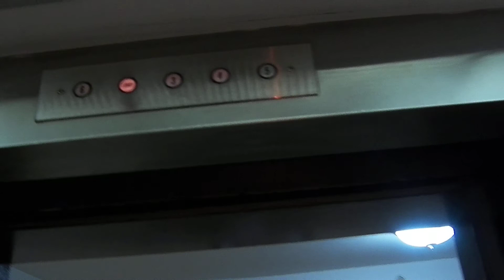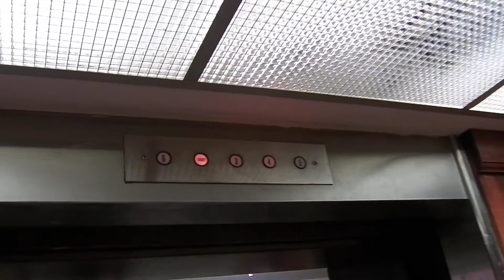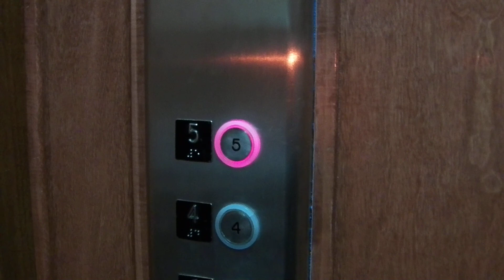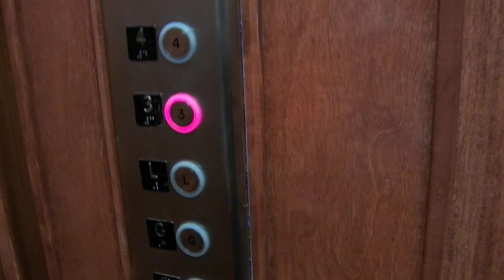Not Sure of Brand of Elevator at Four Points by Sheraton in Asheville, NC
This was very busy but we managed to get it filmed. Any ideas of brand. Check out directional indicators which sadly did not light up